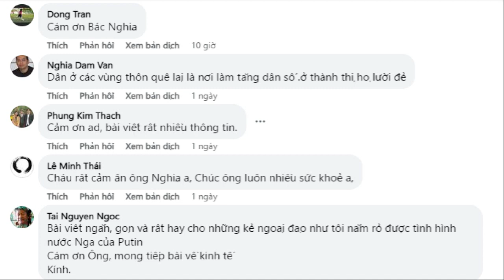Giải ảo thời sự 13.02.2023 - Nhập Cảng Lao Động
Xin kính chào quý vị và các bạn, sau một thời gian gặp sự cố với các kênh NGUYEN XUAN NGHIA, NGHIA NGUYEN tôi đã tạm dừng show 1 thời gian khá lâu và hôm nay tôi đã tạo kênh mới lấy tên là DainamaxForum. Trên kênh này tôi sẽ upload lại toàn bộ các show tôi đã làm trước kia và nếu có thời gian tôi sẽ làm các show mới trên kênh này nếu sức khỏe cho phép !. Rất xin lỗi quý vị vì bất tiện này.